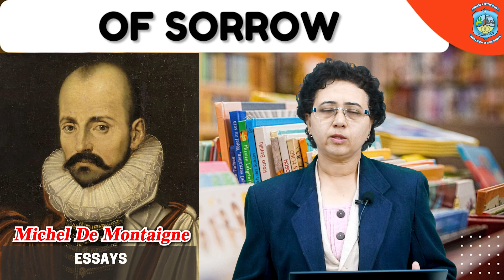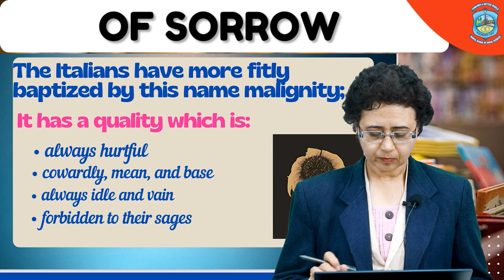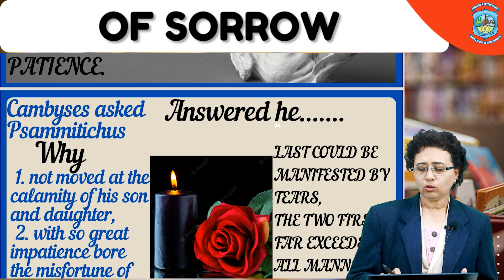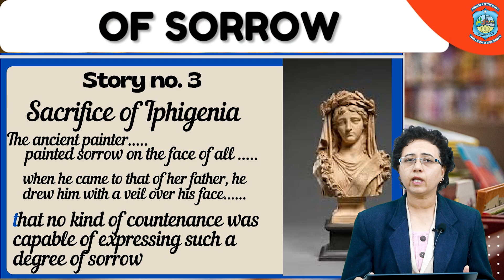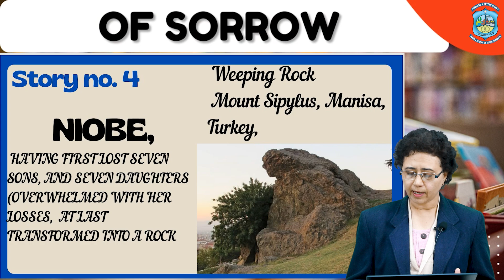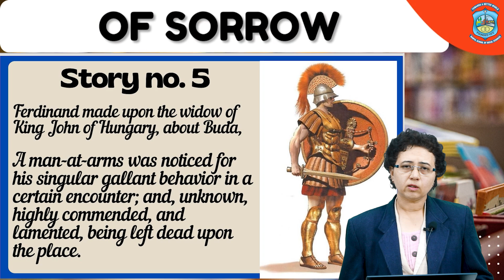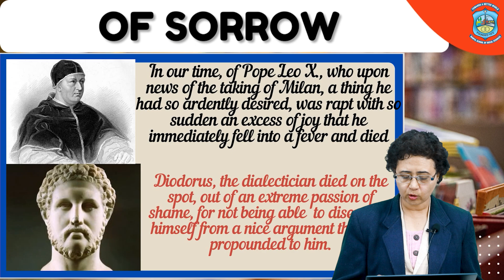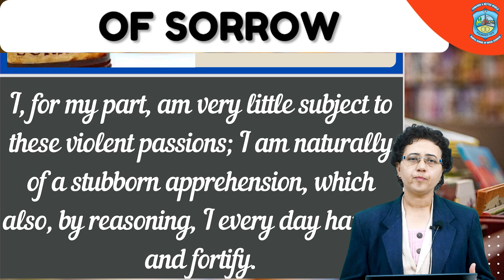Of Sorrow Essay | Lessons from Michel de Montaigne | Philosophy of Sorrow by Michel de Montaigne